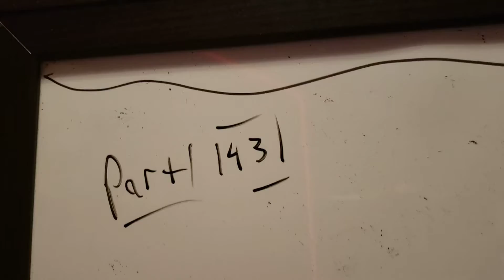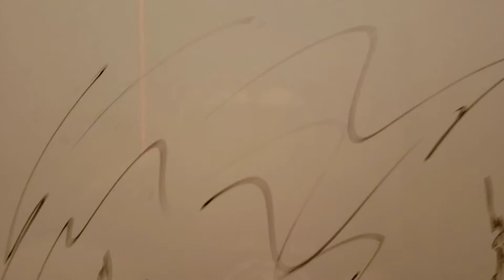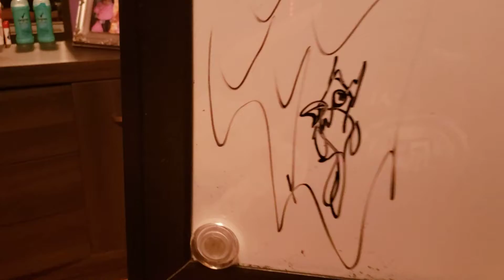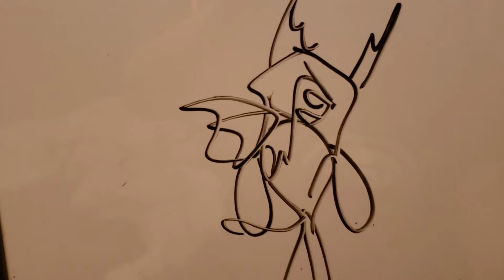Part 143, NO, DON'T KILL HIM!